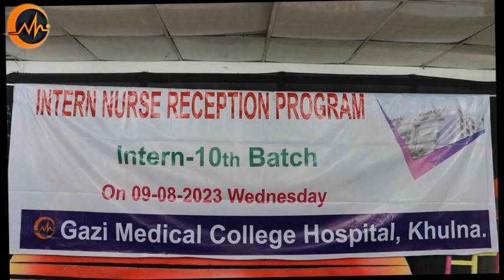Intern Nurse Reception ProgramIntern -10Batch GMCH Khulna Bangladesh 09-08-2023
Intern Nurse Reception Program
Intern -10Batch
Gazi Medical College Hospital
Khulna Bangladesh
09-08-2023